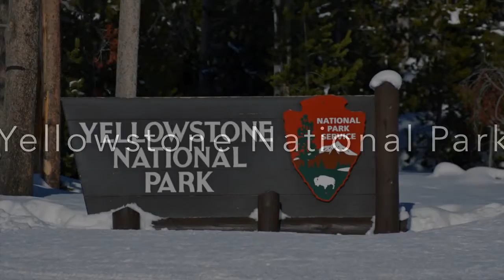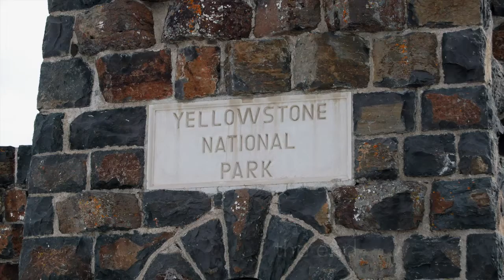Yellowstone photos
Yellowstone National Park is a national park located primarily in the U.S. state of Wyoming, although it also extends into Montana and Idaho. It was established by the U.S. Congress and signed into law by President Ulysses S. Grant on March 1, 1872.
Yellowstone, widely held to be the first national park in the world, is known for its wildlife and its many geothermal features, especially Old Faithful Geyser, one of the most popular features in the park. It has many types of ecosystems, but the subalpine forest is most abundant. It is part of the South Central Rockies forests ecoregion.
(wikipedia)